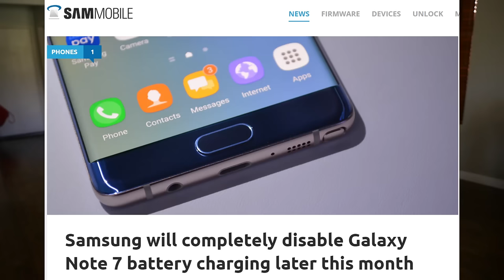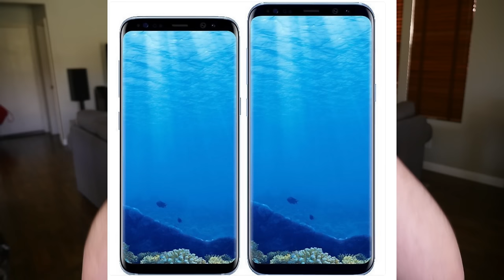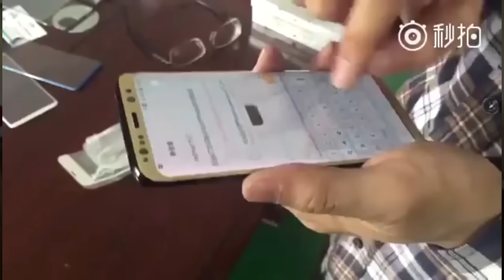Samsung Galaxy S8 Blue Photo LEAKS | Galaxy S8 Touch Sensitivty | T-Mobile Scam Block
Sony FDRX3000/W 4K Camera

Galaxy S8 touch sensitivity test shown in hands on video
Samsung will completely disable Galaxy Note 7 battery charging later this month